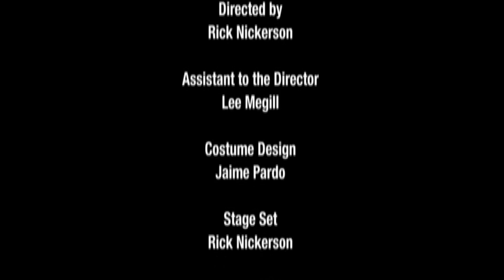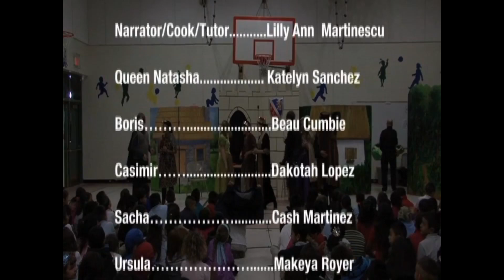The Frog Princess, (tour play) New Mexico Young Actors. 2013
🐸✨ Embark on a magical journey with New Mexico Young Actors as we proudly present "The Frog Princess" Directed by our esteemed founder, Rick Nickerson, this enchanting play brings laughter, adventure, and valuable lessons to schools across New Mexico, including Albuquerque.

Join us as we bring the beloved fairy tale to life, following the adventures of the Frog Princess and her friends as they navigate the challenges of the enchanted swamp. With engaging performances, colorful characters, and a touch of whimsy, "The Frog Princess" captivates young audiences and ignites their imaginations.

Thank you for joining us on this theatrical journey, where every performance is an opportunity to inspire, entertain, and spread the joy of theater. 🎭🌟